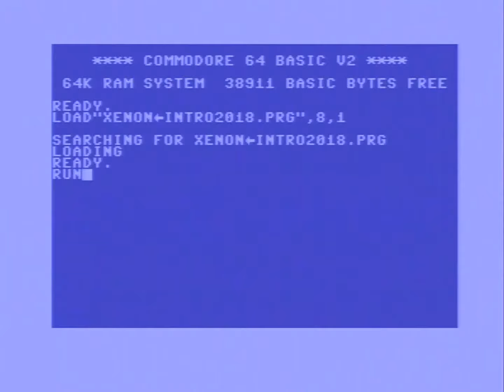Memory Lane Intro by Xenon (C64)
Credits :
Code Dr.J of Delysid
Music Rock of Finnish Gold
Graphics Sounx of Xenon

Release Date :
12 March 2018

LumaFIX64